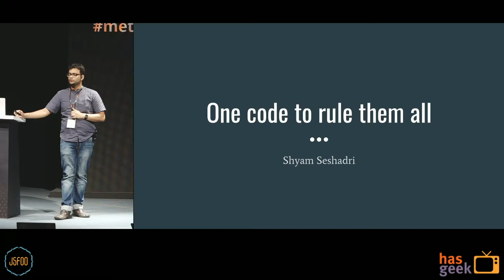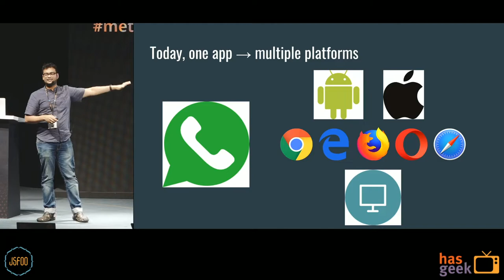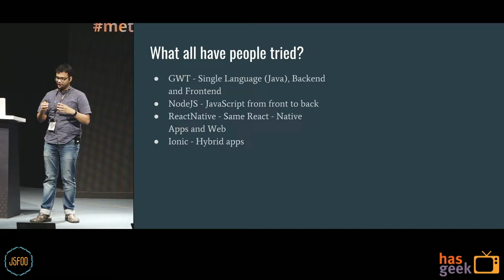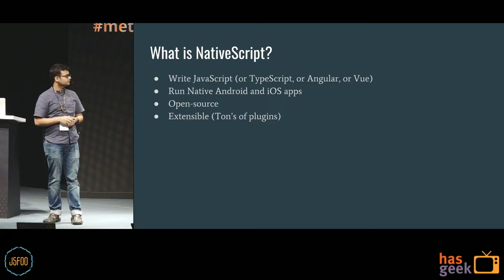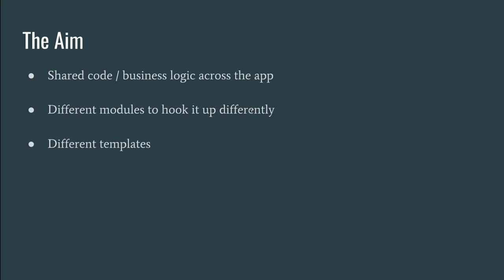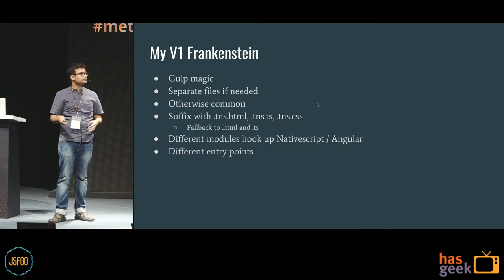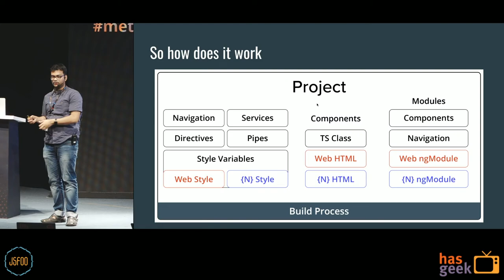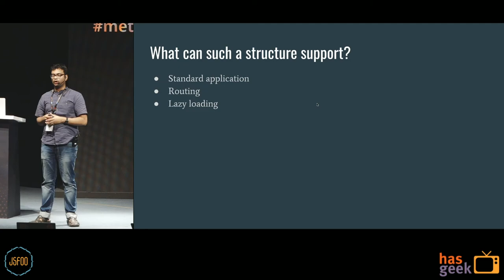One Code to Rule Them All - Developing Native Android / iOS app + Web App with one common codebase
This talk covers an approach of how it might be possible to develop a native android, native iOS and a web app, while using the same codebase for the most part, and just writing specific views. In particular, the talk will go into details on how we accomplished this at our startup and pushed a production Android and Web app using NativeScript + Angular.

This talk is intended for any team that wants to leverage the same logic and just build different UI’s when needed, and rapidly develop performant applications.

Shyam is a seasoned techie, and was part of the original team at Google which developed Angular. An Ex-Googler and an Ex-Amazonian, he has also Headed Engineering at Hopscotch. He has written three books on Angular for O’Reilly, and conducted multiple workshops and trainings for AngularJS and NodeJS in the past (including at JSFoo in the past!). He is currently the CEO at his new startup, ReStok, and still tinkers around with technology in his spare time.